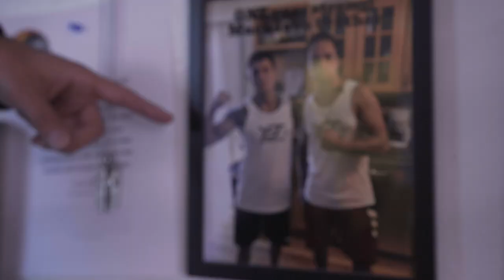GC Interviews: GATHERING KNOWLEDGE with Brad Solano - Artist and Founder of YET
This interview is about the perspective of an artist who founded a community-based business that contributes to the sober lifestyle. Brad creates art of all kinds anything from abstract art to sketches and paintings that he teaches in his groups. He pulls alot of his knowledge from philosophy which gives what he does a great amount of morality. Definitely something to admire when it comes to bringing good into the world. So pay attention to how he describes his creative process you could definitely learn a thing or two. Much love. much Health. much Wealth to you! GC! Gathering what we know to help someone else.

a link to brad's website is down below for merch! hit it up!